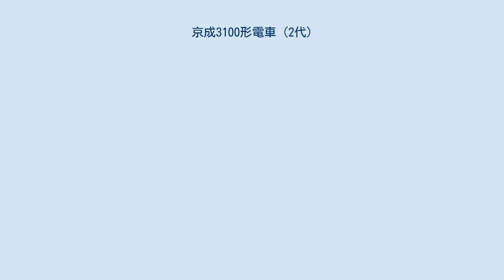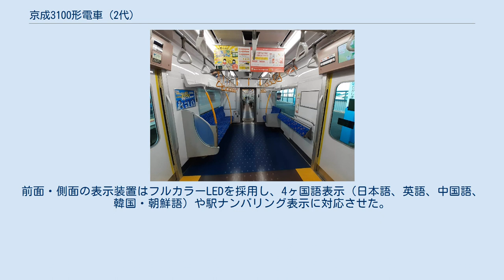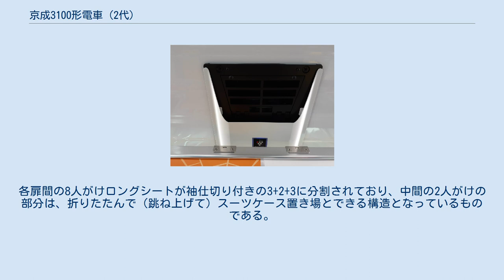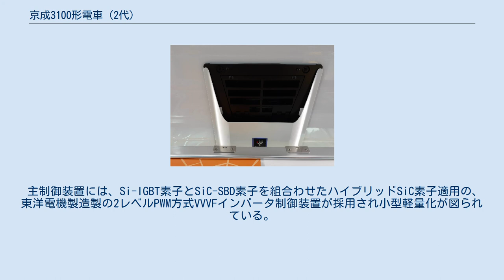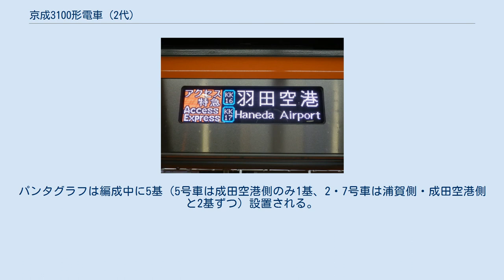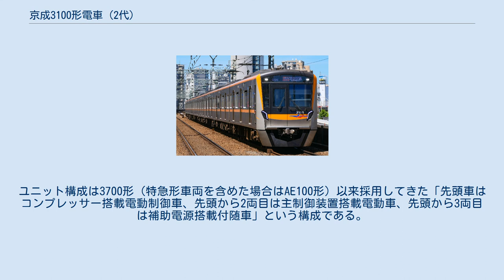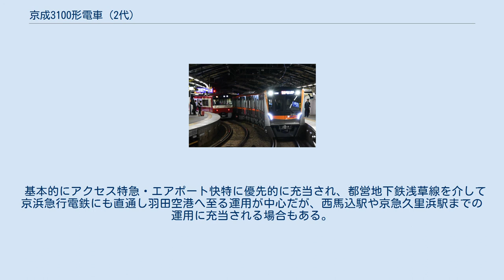京成3100形電車 (2代)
京成3100形電車（けいせい3100がたでんしゃ）は、2019年（令和元年）に登場した京成電鉄の通勤形電車。
 2003年に初投入された3000形以来16年ぶりとなる「京成グループ標準車両」として設計・製造される車両で、2019年（平成31年）4月11日に導入が発表された。
新京成電鉄との共同設計で、新京成電鉄では80000形として製造されるが、京成3100形と新京成80000形では機器類等に一部差異が見られる。
 「受け継ぐ伝統と新たな価値の創造」を設計コンセプトに、京成電鉄の通勤型車両における質実さ、実用本位という設計思想を重要視しつつ、成田空港線（成田スカイアクセス）への投入を前提として、2020年東京オリンピック・パラリンピックの開催を見据えた訪日外国人対応やバリアフリー化の強化を前提に空港利用客の利便性に配慮した設計がなされた。
 2019年（令和元年）10月10日に宗吾車両基地で報道陣向けに公開され、10月26日のダイヤ改正から営業運転を開始した。
 最初の車両は既存の3000形7次車（3050形）に倣い、3150番台とされた。
日本車輌製造と総合車両製作所がそれぞれ編成単位で製造を担当するが、基本設計は日本車輌が担当している。
 3000形と同じく、いわゆる「日車式ブロック工法」による、軽量ステンレス製18m級3扉車8両編成を組む。
 先頭車は絞りや折りを入れ、スピード感を表現。
成田スカイアクセスに投入されることから、京成本線との誤乗防止を兼ねて、京成の車両では初めてオレンジを基調としたデザインを採用しており、車体前面と側面に3050形と同様の飛行機のイラスト（編成中央を境に、1 - 4両目が成田空港方面、5 - 8両目が羽田空港方面に機首を向けたデザイン）が、さらに車体ドア横に成田山新勝寺、浅草雷門とスカイツリー、千葉県側からの富士山遠景のイラストが施される。
前面・側面の表示装置はフルカラーLEDを採用し、4ヶ国語表示（日本語、英語、中国語、韓国・朝鮮語）や駅ナンバリング表示に対応させた。
3151Fのみ、車体裾に飾り帯がある。
新京成80000形との違いは乗務員室の手すりが80000形は3本に対し、3100形は4本になっている。
 成田スカイアクセスに投入されることを念頭に様々な新機軸が盛り込まれている。
 車内はオールロングシートだが、最大の特徴として「一部折りたたみ式ロングシート」を採用している。
各扉間の8人がけロングシートが袖仕切り付きの3+2+3に分割されており、中間の2人がけの部分は、折りたたんで（跳ね上げて）スーツケース置き場とできる構造となっているものである。
また、シートの背もたれを3000形より170mm高いハイバック仕様としている。
中間車の車端部は座席のないフリースペースとなっている。
 防犯カメラは1両に3台設置されている。
また編成全体で誰でも使えるKEISEI FREE Wi-Fiが設置されたが、新京成は跳ね上げ座席と共に未搭載となっている。
 17インチワイド液晶ディスプレイ（LCD）による車内案内表示器を各乗降扉上に2画面ずつ搭載している。
片方が停車駅や乗り換え案内などの運行情報表示用であり、もう片方が広告用になっている。
 この他、プラズマクラスターイオン発生装置が導入され、空調制御ソフトの見直しなども行われている。
また、開放感を持たせるために座席端部の袖仕切りにはガラスが採用されている。
 空調装置は三菱電機製の集中式CU718A形で、能力は46.51 kW （40,000 kcal/h）の装置を各車1台搭載する。
 主制御装置には、Si-IGBT素子とSiC-SBD素子を組合わせたハイブリッドSiC素子適用の、東洋電機製造製の2レベルPWM方式VVVFインバータ制御装置が採用され小型軽量化が図られている。
1群で主電動機4台を制御し、M1車とM1'車に2群（8台分）ずつ搭載する。
 主電動機は、東洋電機製造製の定格出力140kWの全閉式かご形三相誘導電動機(TDK6071-A形)を採用した。
主電動機の大容量高出力化と、電気抵抗値の小さい銅コイルを用いたフィルタリアクトルの採用、回生定トルク領域の終端速度を可能な限り高めたことで回生電力を最大限に活用することで、従来のSi-IGBT素子のみ使用のVVVFインバータ制御方式を採用した3000形に比べて消費電力15%削減をすることができる。
また、乗...